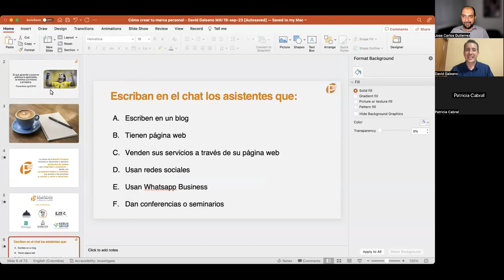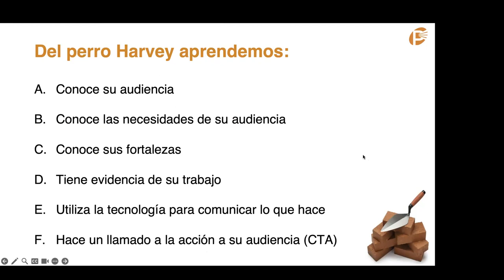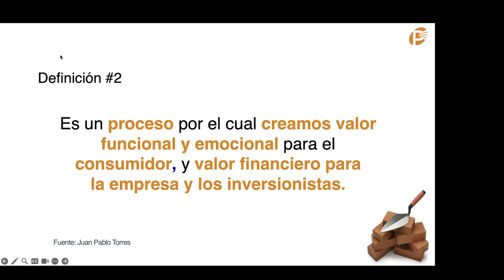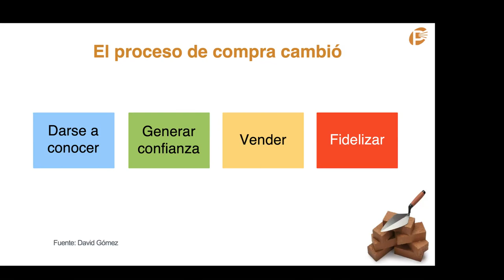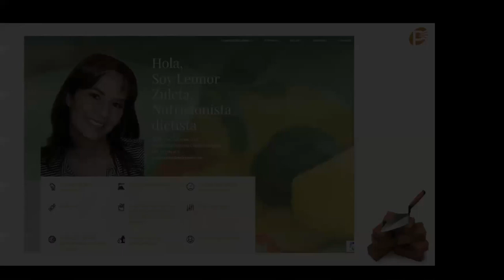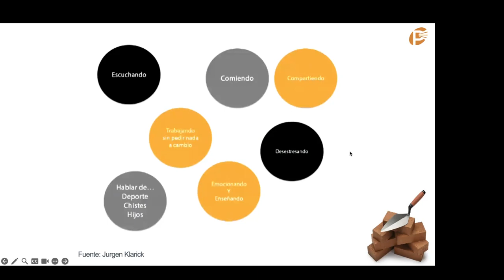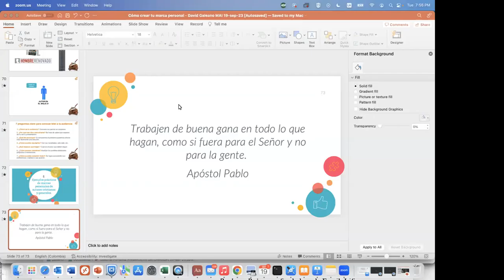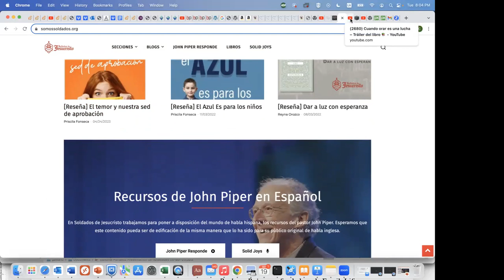"¿Cómo crear tu marca personal? Mercadotecnia práctica para autores"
"¿Cómo crear tu marca personal? Mercadotecnia práctica para autores," a cargo de David Galeano de Editorial Portavoz, en donde se aprendere:

1. ¿Qué es una marca?

2. ¿Qué es branding?

3. ¿Por qué es importante el branding para un autor?

4. ¿Qué herramientas necesita conocer y utilizar la marca personal de autor en el siglo 21?

5. Ejemplos prácticos de marcas personales de autores cristianos y generales